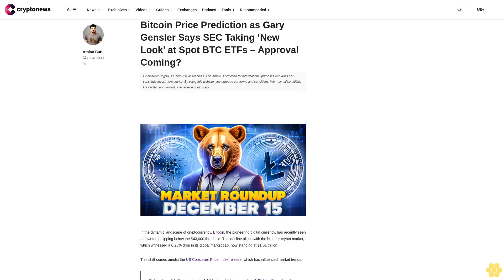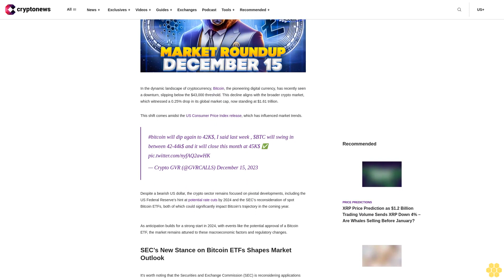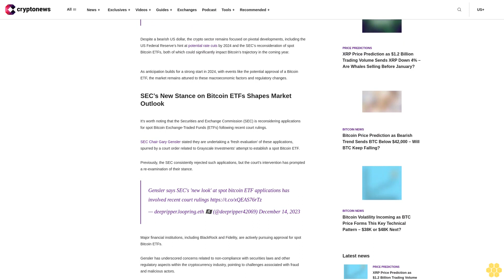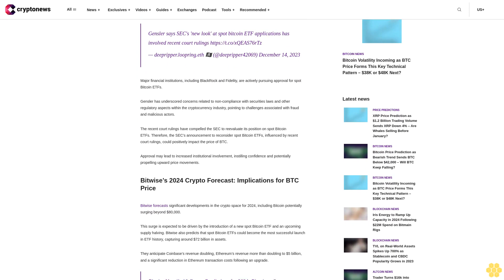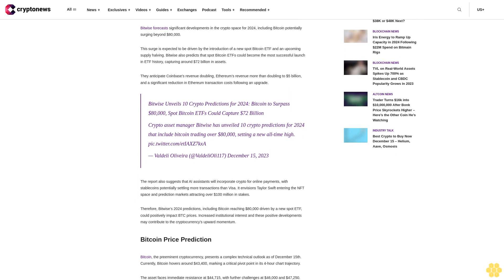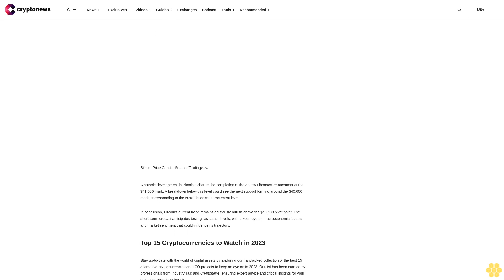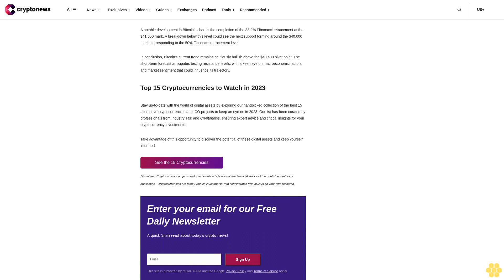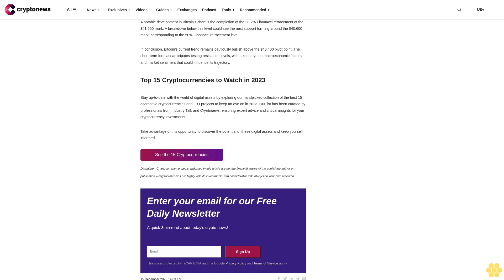Bitcoin Price Prediction as Gary Gensler Says SEC Taking ‘New Look’ at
img fetchpriority="high" decoding="async" class="alignnone size-full wp-image-142773" src=" alt="Bitcoin Recap" width="1280" height="720" srcset=" 1280w, 300w, 1024w, 768w, 150w" sizes="(max-width: 1280px) 100vw, 1280px".

In the dynamic landscape of cryptocurrency, Bitcoin, the pioneering digital currency, has recently seen a downturn, slipping below the $43,000 threshold. This decline aligns with the broader crypto market, which witnessed a 0.25% drop in its global market cap, now standing at $1.61 trillion.

This shift comes amidst the US Consumer Price Index release, which has influenced market trends.

bitcoin will dip again to 42K$, I said last week , $BTC will swing in between 42-44k$ and it will close this month at 45K$ ✅
— Crypto GVR (@GVRCALLS) December 15, 2023

Despite a bearish US dollar, the crypto sector remains focused on pivotal developments, including the US Federal Reserve’s hint at potential rate cuts by 2024 and the SEC’s reconsideration of spot Bitcoin ETFs, both of which could significantly impact Bitcoin’s trajectory in the coming year.

As anticipation builds for a strong start in 2024, with events like the potential approval of a Bitcoin ETF, the market remains attuned to these macroeconomic factors and regulatory changes.

SEC’s New Stance on Bitcoin ETFs Shapes Market Outlook.

It’s worth noting that the Securities and Exchange Commission (SEC) is reconsidering applications for spot Bitcoin Exchange-Traded Funds (ETFs) following recent court rulings.

SEC Chair Gary Gensler stated they are undertaking a ‘fresh evaluation’ of these applications, spurred by a court order related to Grayscale Investments’ attempt to establish a spot Bitcoin ETF.

Previously, the SEC consistently rejected such applications, but the court’s intervention has prompted a re-examination of their stance.

Gensler says SEC's 'new look' at spot bitcoin ETF applications has involved recent court rulings
— deepripper.loopring.eth 🏴‍☠️ (@deepripper42069) December 14, 2023

Major financial institutions, including BlackRock and Fidelity, are actively pursuing approval for spot Bitcoin ETFs.

Gensler has underscored concerns related to non-compliance with securities laws and other regulatory aspects within the cryptocurrency industry, pointing to challenges associated with fraud and malicious actors.

The recent court rulings have compelled the SEC to reevaluate its position on spot Bitcoin ETFs. Therefore, the SEC’s announcement to reconsider spot Bitcoin ETFs, influenced by recent court rulings, could positively impact the price of BTC.

Approval may...